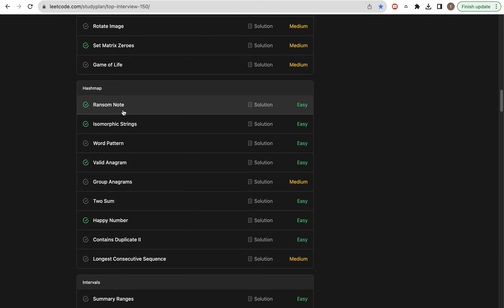383. Ransom Note || Top Interview 150